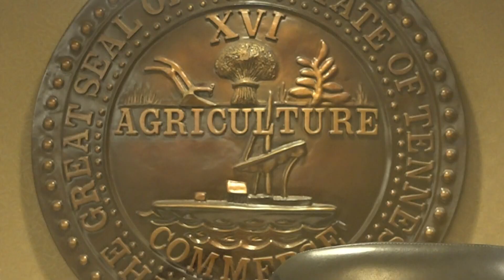Driver charged in death bonded out of jail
44-year-old Shannon Walker of Maryville is facing vehicular homicide, DUI and felony drug charges. He's accused of hitting and killing Ben Kredich.